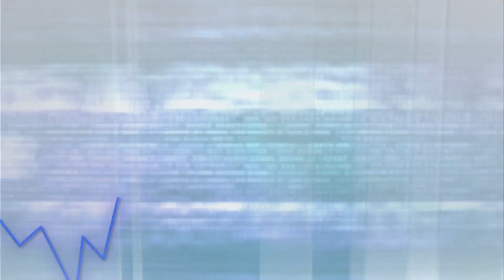耀才財經台 全日總結 黃雪瑩 黃偉豪－恒指再創新高，全日升122點，收報26846點，成交791億